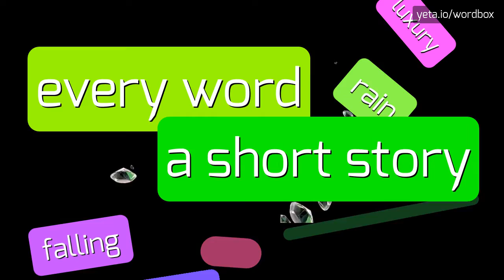ZELLITCH - HOW TO PRONOUNCE ZELLITCH?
ZELLITCH - Say Zellitch like an expert: Pronunciation guide in 2023